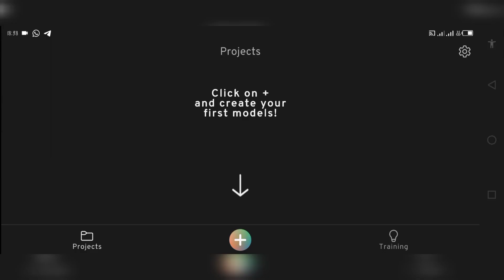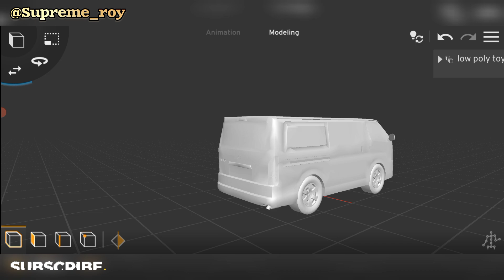Low Poly Toyota Hiace 3D Model in Prisma 3d /BUSSID 3d models/check description below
Thanks for the 3k+ subs...😁👌
Let's unlock 4ksubs🤲

Follow the ▄︻デSUPREME ═══━一💥 channel on WhatsApp for gaming updates